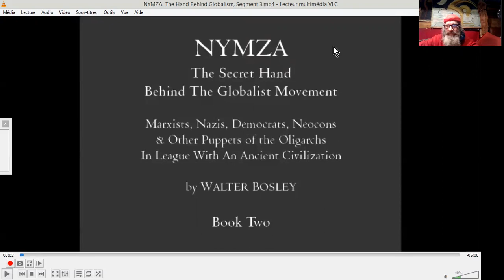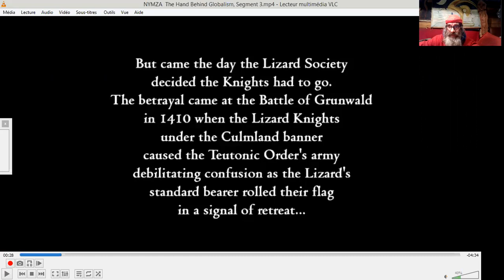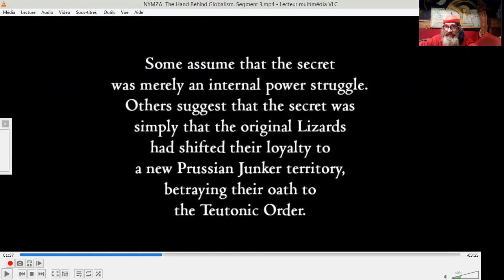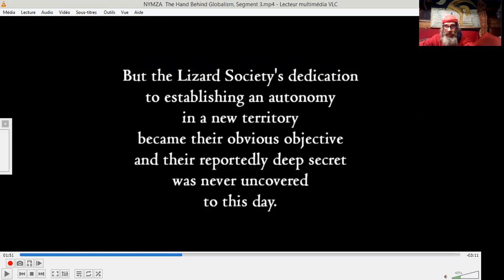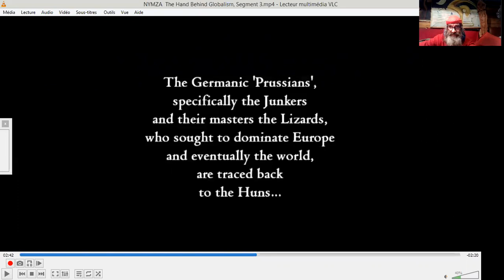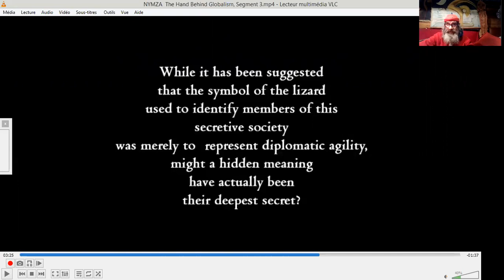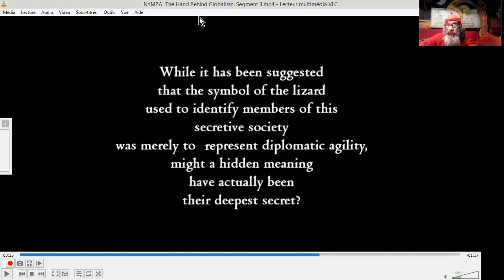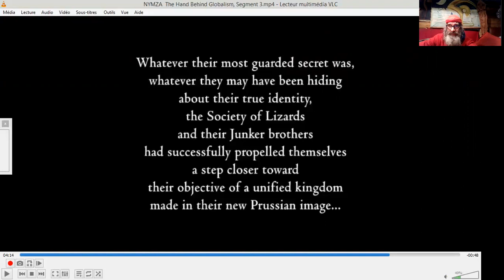MALIN CACHÉ #03 NYMZA JUNKERS PRUSSES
Walter Bosley est un ancien des "services". Il a écrit quelques ouvrages sur la CIVILISATION ECHAPÉE, BREAKAWAY CIVILISATION en anglais...^^
Voici une traduction du pitch de son dernier ouvrage " LA MAIN CACHÉE NYMZA" _  Troisième épisode ;)
V.O. : The Walter Bosley Channel
NYMZA: The Hand Behind Globalism, Segment 3